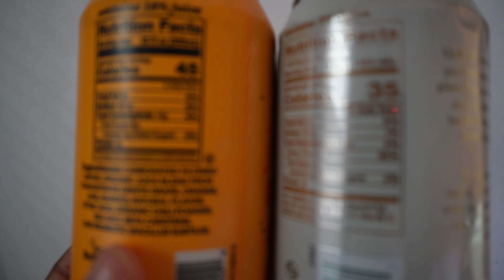Living alone at 22 in NYC: a 7am ☀️productive morning routine, gym, eating healthy, hygiene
Hi guys, welcome back to another vlog! Today we have a day in the life video. I showed you guys what a real day in my life is like. I hope you guys are motivated by it and  enjoy!

  Fonts- Picsart & Phonto & Canva

   Editing Device- ipad 9th gen

  Camera - iphone xr and Sony zve10
Mic- Rode wireless go
Hard drive- samsung T7

Goals- to be a youtuber with a 100 k subbies
Name: Amoy Virgo